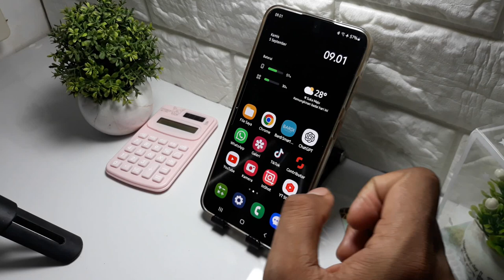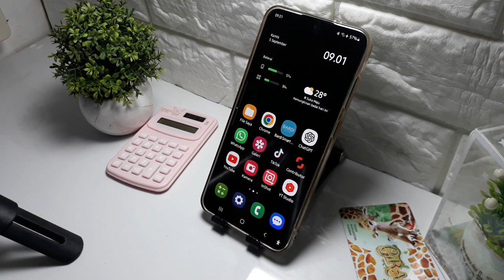Cara mengunci fokus kamera hp samsung galaxy S24 FE